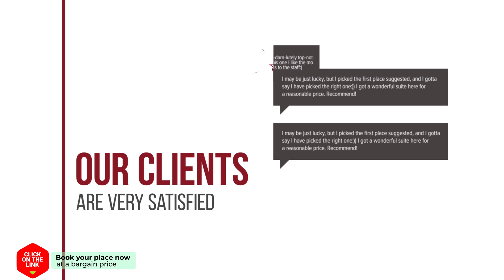101 seoul hostel 101 Seoul hostel hotel review | Hotels in Bangkok | Thailand Hotels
101 seoul hostel 101 Seoul hostel hotel review | Hotels in Bangkok | Thailand Hotels.

101 seoul hostel 101 Seoul hostel hotel video review. Hotels in Bangkok, asian 3 stars hotels.